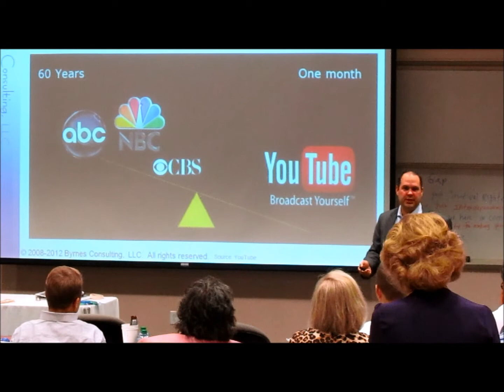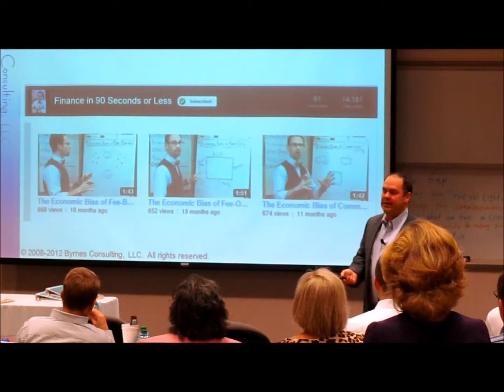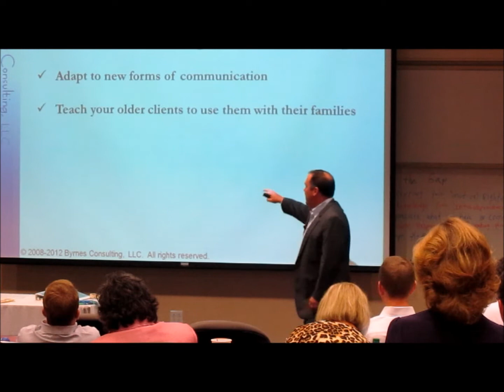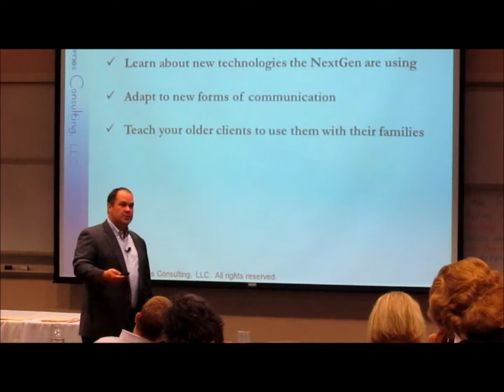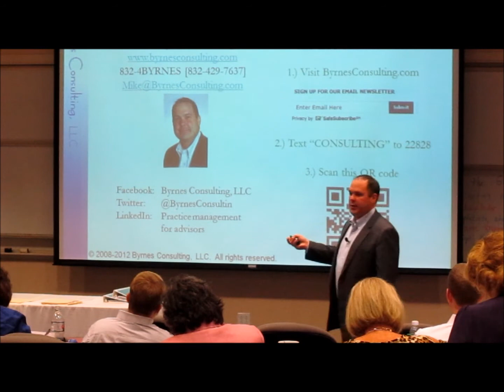Institute for Preparing Heirs - Social Media Tools to Connect the Family (Part II)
Mike Byrnes, President of Byrnes Consulting, LLC, spoke for the Institute for Preparing Heirs in Malibu, California on November 6, 2012.

Watch this video to learn about:
-- How videos can make your business more successful
-- What three steps advisors should do with social media and other technology tools to better prepare heirs.

Have questions about communicating to the NextGen or want to hire Mike Byrnes to present at your event?